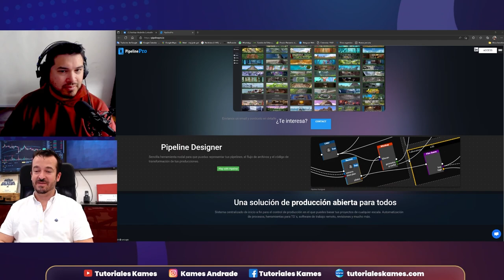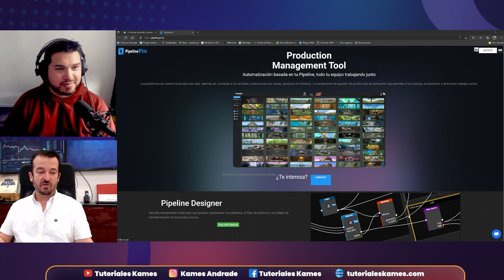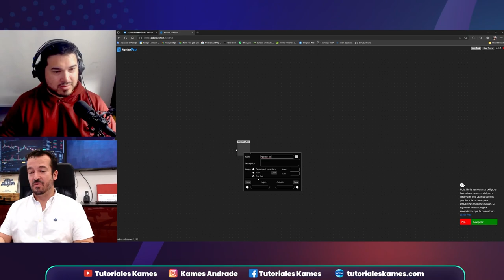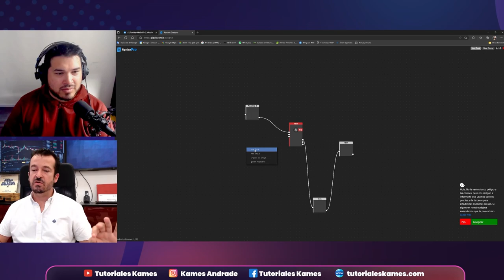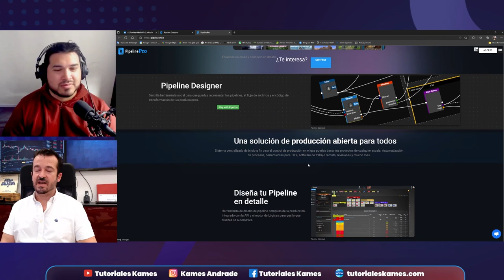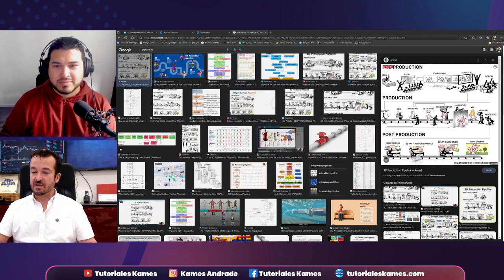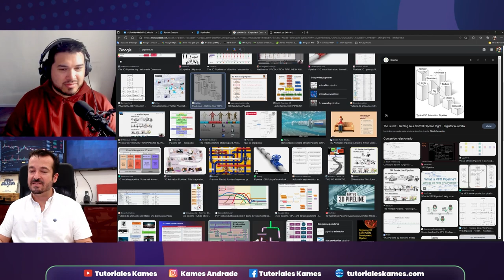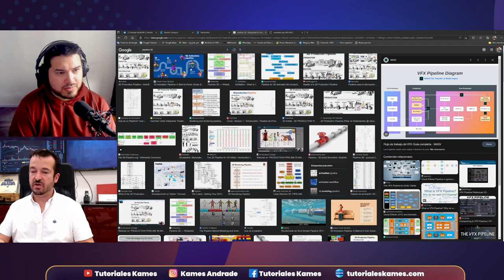Hablemos de Pipeline en producciones animadas ▶️ Rodrigo Medinilla | PODCAST CREATIVOS 🔴 #35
Rodrigo Medinilla CEO de PipelinePro nos cuenta cuales son los secretos de un buen pipeline para implementar en estudios de animación.

Hablaremos sobre su trayectoria desde ser artista de info-arquitectura hasta ser todo un master como programador y la creación de su software para estudios de animación.

Finalmente hablaremos sobre Blender y sus grandes ventajas pero también sus desventajas a la hora de hacer producciones.